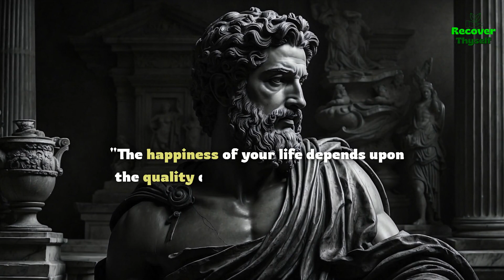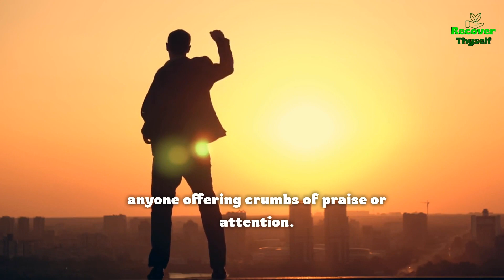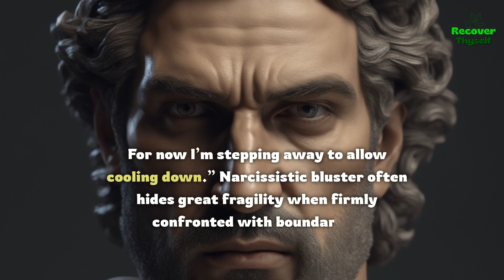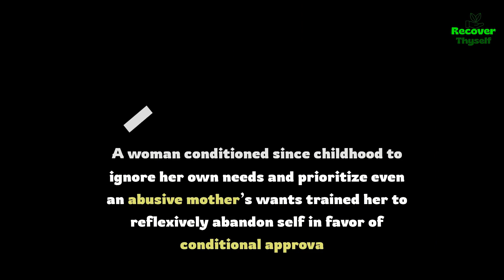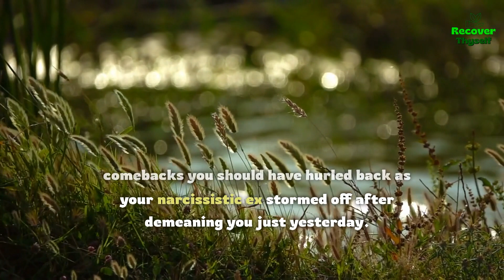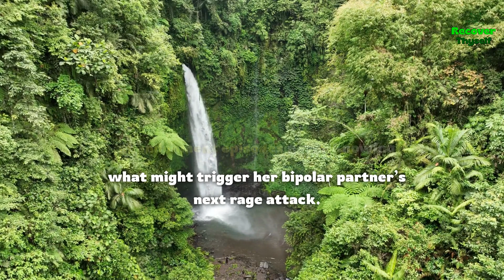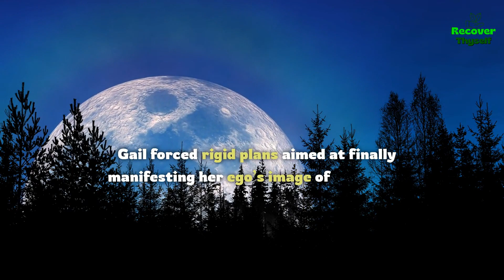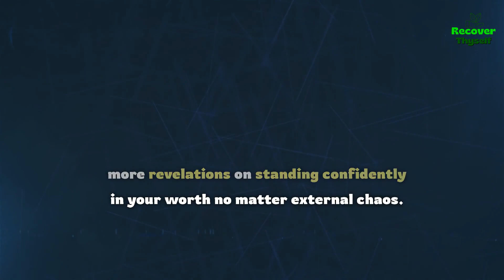Stoicism "7 Lesson" : Avoid These 7 HABITS That Are Making You WEAK with Narcissist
Do narcissists make you compromise who you are? Reclaim your inner power today. 💡

Want to stopbeingweak and eliminate bad habits making you react to narcissists? This video explores 7 toxic thought patterns through Stoicism, helping you cultivate true mental resilience and selfimprovement.

We examine 7 harmful habits that erode our ability to stand firmly in our worth...and transform them through timeless Stoic wisdom so you can hold your inner citadel against any narcissistic storms.

Learn why desperately seeking external validation leaves you grasping at crumbs rather than nourishing your own inner fire. See how conflictavoidance breeds exploitation rather than accountability and positivechange. Understand how impulsivereacting diminishes your dignity rather than upholding it.

Gain insight on why compromisingboundaries starves your soul rather than feeding it. Learn tools to move beyond regretting the past and instead emerge wiser from life's lessons. Discover practices to reduce anxiety and ground yourself in each moment rather than fearingthepresent.

Finally, explore why resistingchange often backfires, undermining the natural growth of those we try protecting.

Throughout these 7 toxic habits transformed through timeless Stoic principles, discover how to

Stand tall with courage and uphold your highest
Retain access to reason and wisdom when surrounded by irrationality
Avoid manipulation and psychological domination
Anchor yourself firmly from within rather than rely on external validation
Process difficult emotions effectively before reacting
Establish healthy boundaries that uphold your values
Reduce anxiety and ground yourself in the present
No matter what storms narcissistic personalities whip up through drama, lies or volatility...adopting Stoic practices inoculates you. By evolving your thought patterns and mental discipline, you build ultimate resilience and freedom.

Join me in this empowering deep dive for conscious survivors ready to walk firmly in their worth and highest potential for impact after narcissistic abuse. Together we’ll explore the timeless wisdom popularized by icons like GeorgeWashington and MarcusAurelius.

The principles you'll discover have shaped history’s greatest leaders in virtue, equanimity, justice and tranquility. Now they can anchor YOUR inner citadel to weather any storms!

Let me know in comments:

What toxic habits have YOU struggled with? How did you stopenabling them?
How has implementing mindset shifts strengthened your boundaries?
What further insights or wins do you have to share?
Keep shining bright from within, consciouswarrior! Now...let’s begin the empowering journey into these 7 core Stoic lessons.

21 Toxic Tactics Narcissists Use To Control, Dominate & Manipulate You ❤️‍🩹

Narcissistic Collapse Signs?❤️‍🩹Causes of DOWNFALL! 💔How to Deal and Prevent

🕘 ▼ Timestamps ▼
0:00 - ► 7 Habits That Make You Weak | Transform Your Life with Stoicism
1:00 - ► Stoicism Habit Change Lesson 7 Habits that make you WEAK
2:30 - ► Stoicism Habit Change Lesson #1 on External Validation
4:10 - ► Stoicism Habit Change Lesson #2 on Avoiding Discomfort
5:52 - ► Stoicism Habit Change Lesson #3 on Impulsive Reacting
8:15 - ► Stoicism Habit Change Lesson #4 on Compromising Boundaries
9:46 - ► Stoicism Habit Change Lesson #5 on Regretting the Past
11:24 - ► Stoicism Habit Change Lesson #6 on Fearing the Present
13:40 - ► Stoicism Habit Change Lesson #7 on Resisting Change